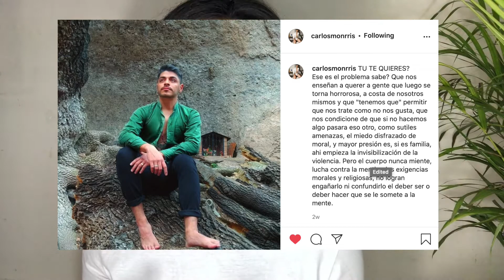Ep.1 Empezar a MEDITAR | Andrés Chavez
¡Bienvenido Ser Humano Maravilloso!

Hoy Andrés se tomó 5 minutos para contarnos de manera muy general su experiencia en el ejercicio de la Meditación: experimento incomodidad, molestias y visitas de seres extraños. Esperamos este video te llene de energías buenas y mucho amor.

No olvides, trata bonito a tu cuerpo, ten paciencia, ámate y respétate, y sobre todo discúlpame por mi dicción, aún soy nueva en esto.

Te recomiendo mucho el documental HEAL en Netflix

Te deseo mucha salud, para ti y tus seres amados.

¡Gracias por llegar!